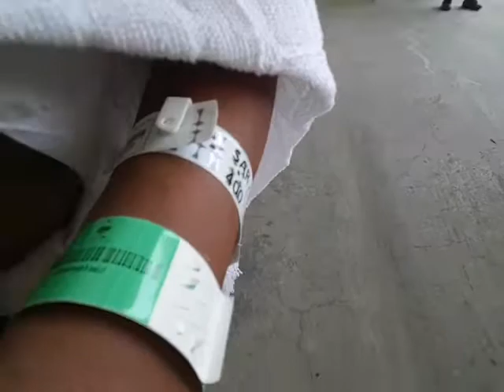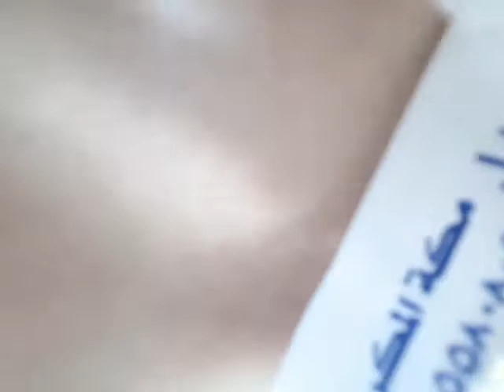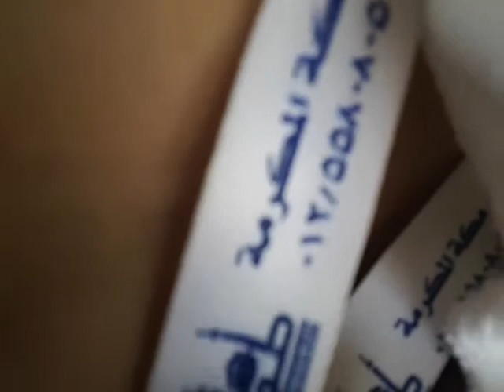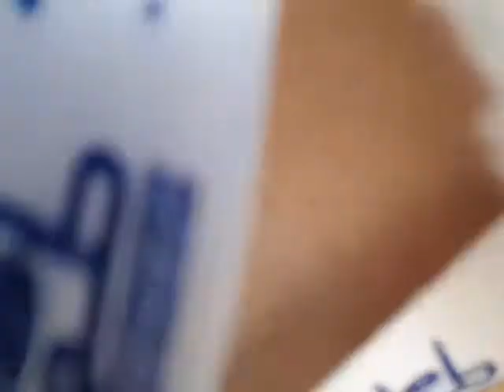Berbagai kemudahan jamaah haji 2018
Pemerintah kerajaan saudi arabia juga menyediakan elevator bertingkat dari jamarat ke parkiran bus